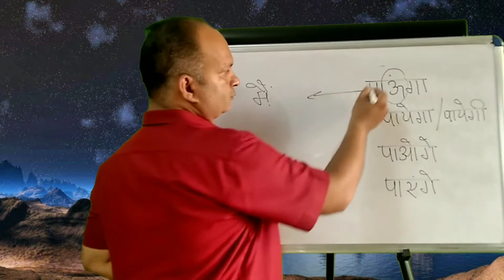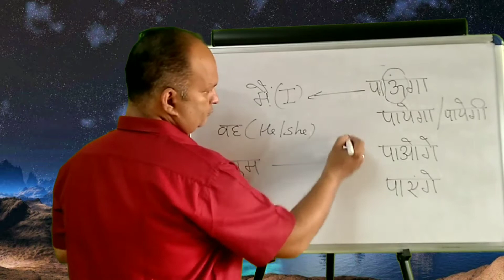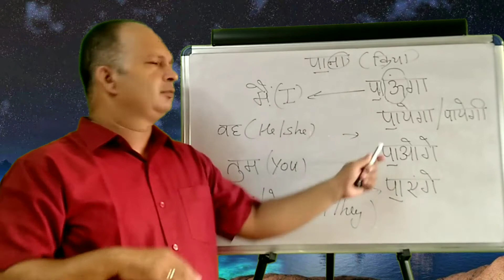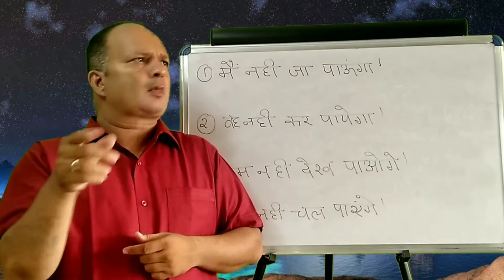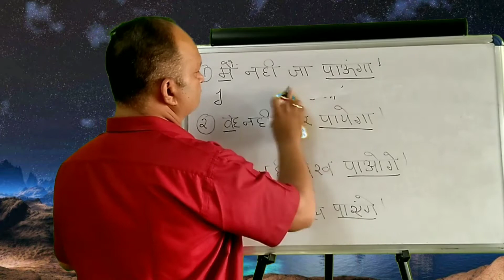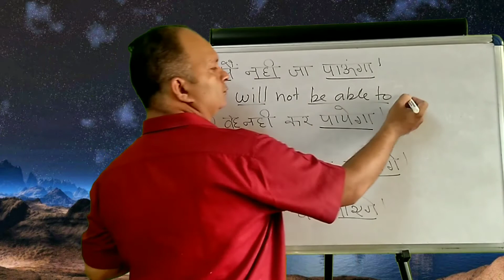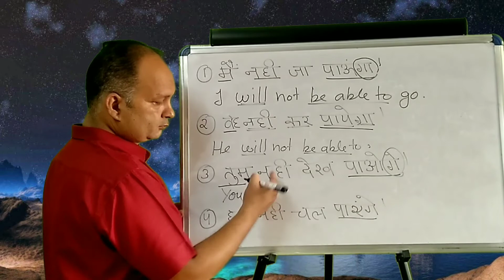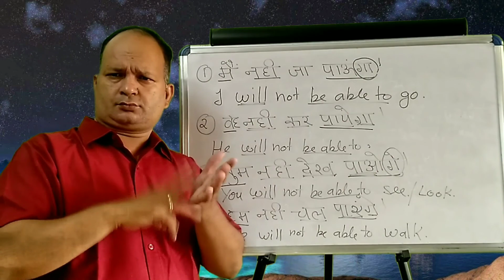Hindi sign language 337